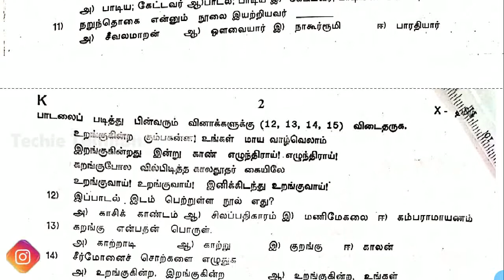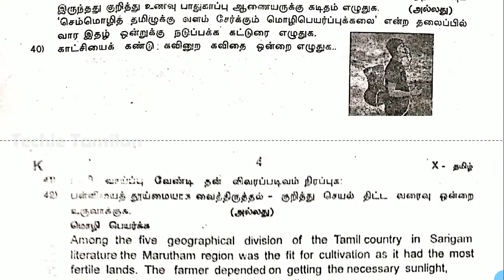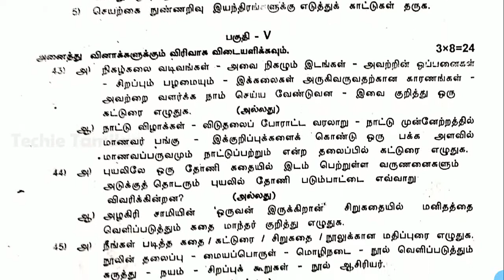10th Tamil First Revision Exam 2020 Original Question Paper - Kanchipuram District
(or)
Details About The Material In This Video :-
⚡ Material Name : 10th Tamil First Revision Exam 2020 Original Question Paper - Kanchipuram District